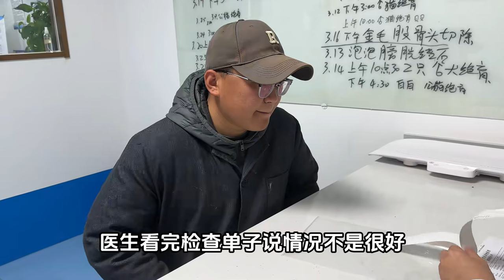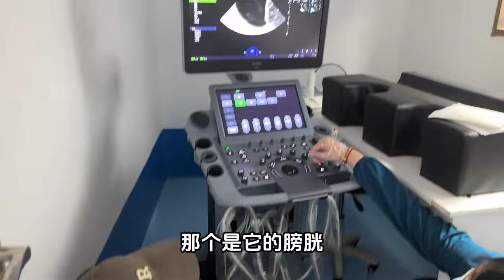Samoyed dog with tumor, CT examination results are not optimistic!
Give your little love to make the furry children in the world warmer
Give me some warmth：
Animal Base WeChat:Wechat:A-hao16166
Wire transfer to the bank: Bank of China (Bank of China)
Taierzhuang District Branch, Zaozhuang City, Shandong Province
Payee’s name: Wei Yulong
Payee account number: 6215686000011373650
Bank address: Huaxing Road, Taierzhuang District, Zaozhuang City
Thank you to all the families for their help and support of our furry children.